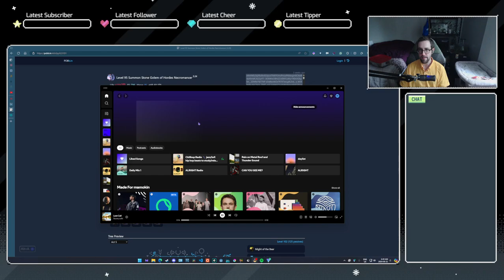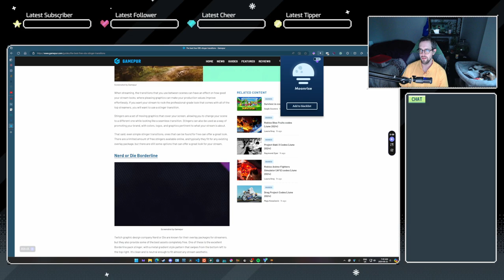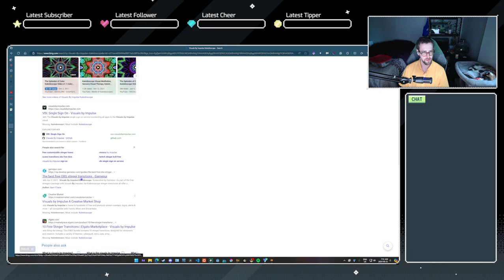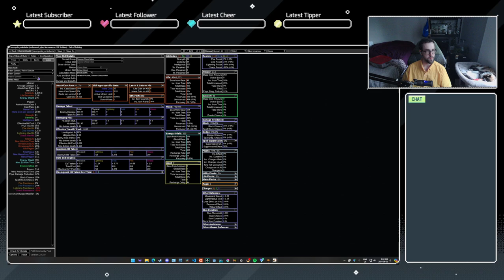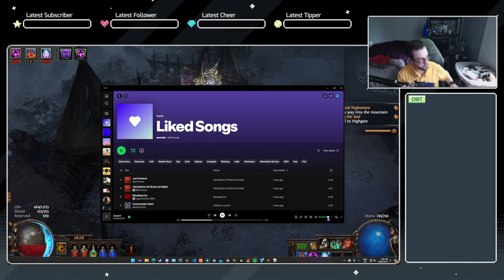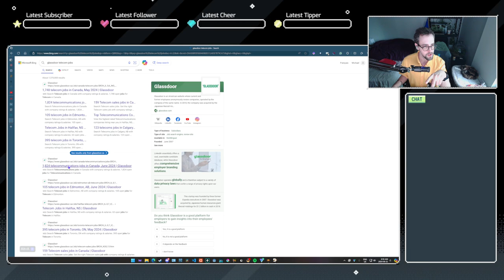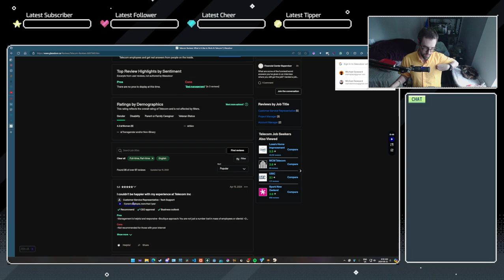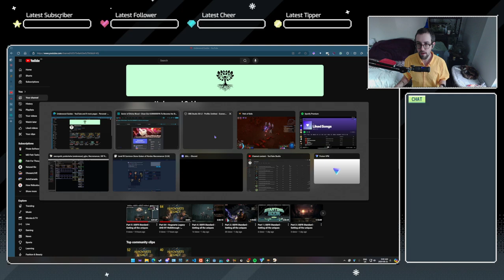Part 6 | SSFR Standard - Getting all the uniques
solo self-found ruthless